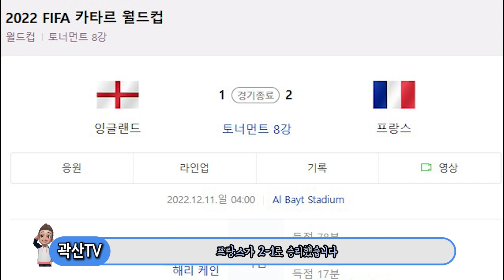음바페가 얼마나 빠른지를 증명한 경기! 잉글랜드 카일 워커와의 속도대결! 해리케인 영웅에서 역적으로! 해리케인의 페널티킥과 음바페의 반응. 프랑스 vs 잉글랜드 8강전 경기 리뷰!